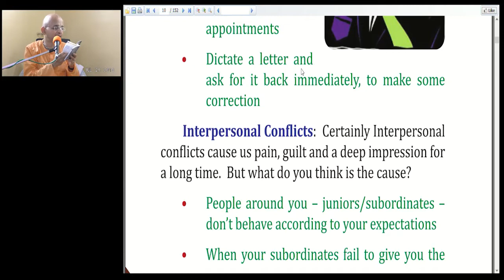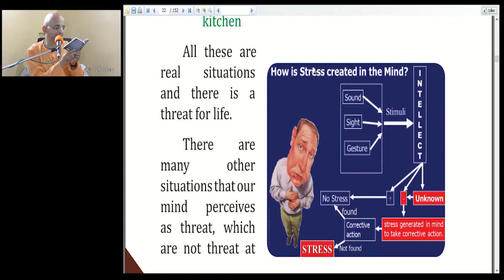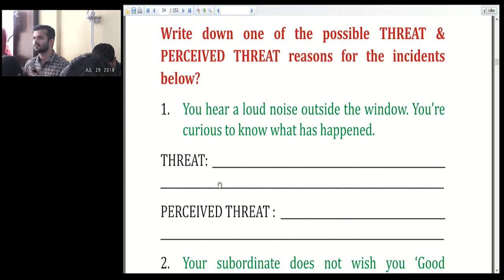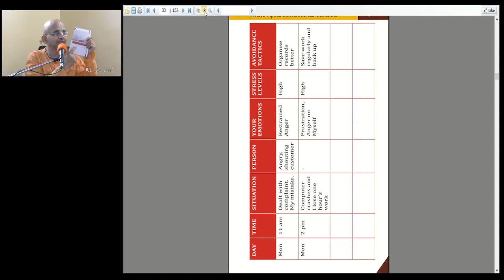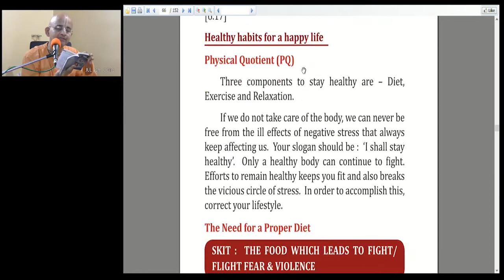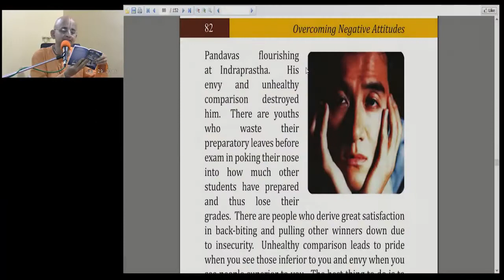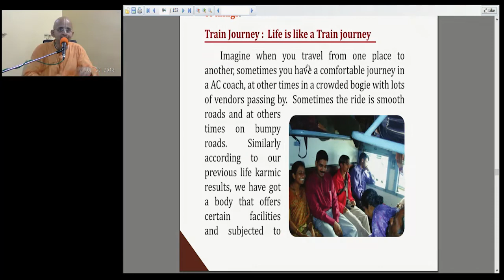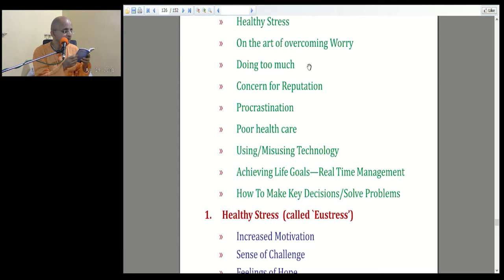18 07 29 Magarpatta Pune Stress to Smile HG RSP